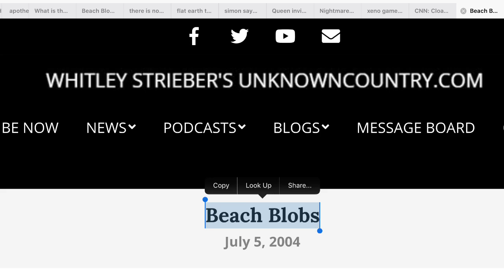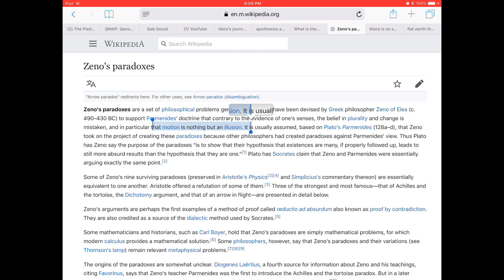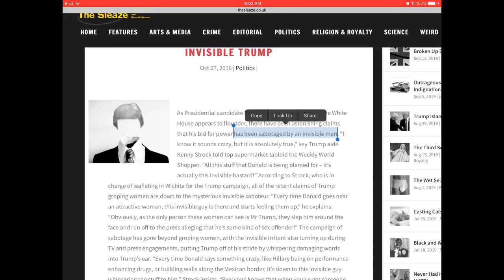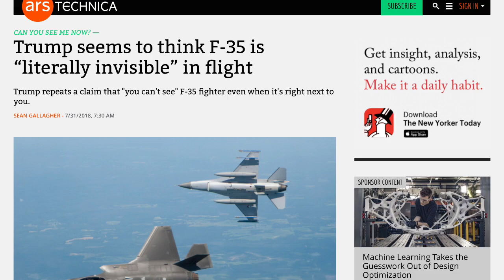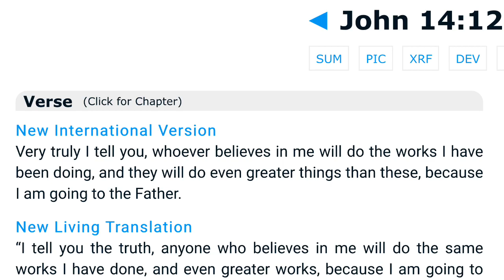Queen’s Invisible Man Decoded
I recently heard this song on the radio while at work... upon hearing flat earth references in it, i thought i’d do a deeper dive down the rabbit hole on it. The song was originally written by drummer/ musician Roger Taylor and was credited to Queen. Is invisibility/ cloaking technology real? I think, yeah probably most likely... what do you think? What do you think of some of the “coincidences” I found? Coincidence... or what are the odds? I know... I know, the article about the invisible man and Trump is ‘parody’ but often there is truth mixed with lies in media... I found a couple of references to invisibility/cloaking when duckduck go-ing Trump/ Invisibility / cloak... now see what you can find! I highly recommend contemplating Plato’s allegory of the cave and how it relates to the Great Awakening. Not to worry about whatever technology ‘they’ may or may not possess— we have it all and more... and we don’t need any technology. Jesus said we would do all these things and more! Enoch remained ‘hidden’ even amongst “the Watchers”. There are several other incidents in scripture of God hiding his faithful amongst evil. Please quote your favorite bible passages that you can think of on this subject in the comment section.